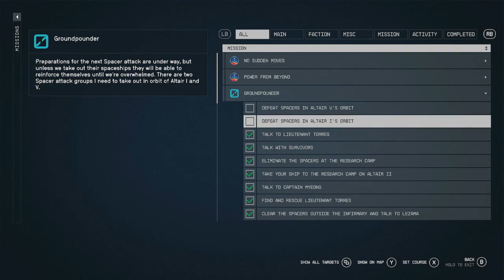Groundpounder Starfield Xbox Series S Gameplay